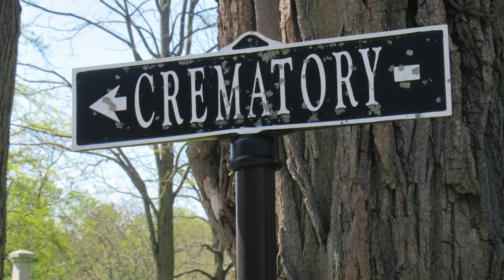Trying a few shots with new camera (Canon SX620 HS) & a cemetery vlog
Trying out the Canon Powershot SX620 HS at beautiful Riverside Cemetery. I have many more scenarios to put the camera through (indoor, video mode, lower light) before the verdict is in on it. So far, I do like it. End of cemetery drive is at 00:05:20
Video shot with iPhone7.
Stills are from the Canon camera.
Sorry for the volume fluctuations/editing I am just learning!